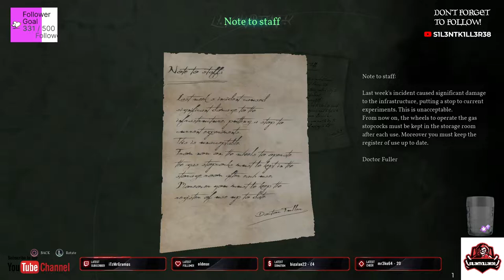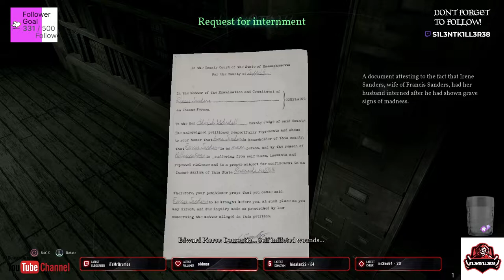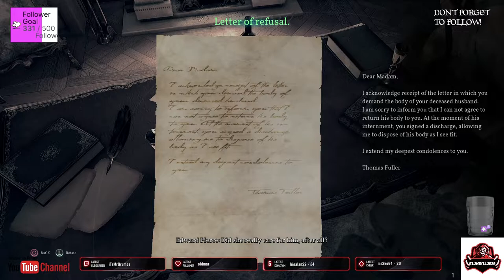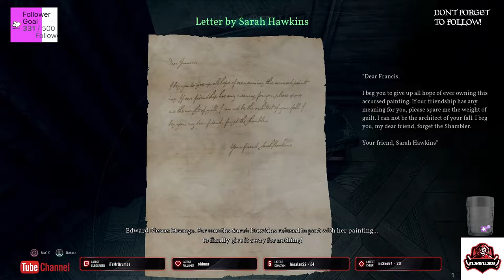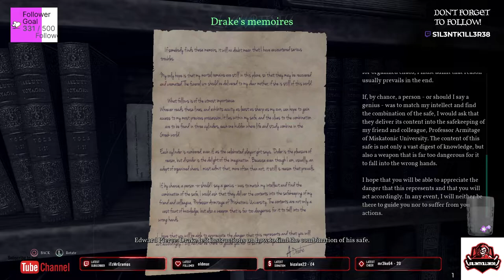call of cthulhu part 2 ps4-No Commentary